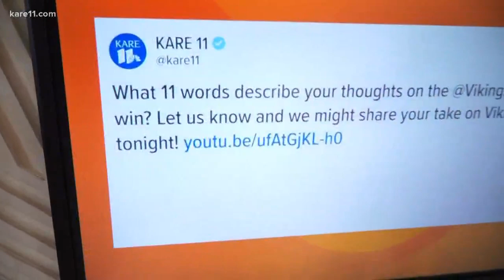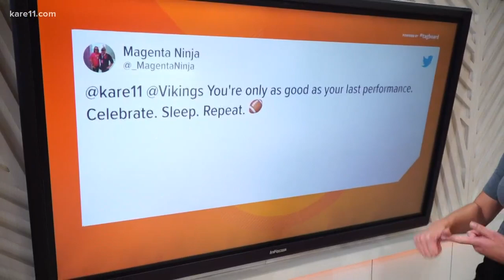Digital Dive: Vikings fans react to Sunday's win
Do you see a Super Bowl in the Vikings' future?